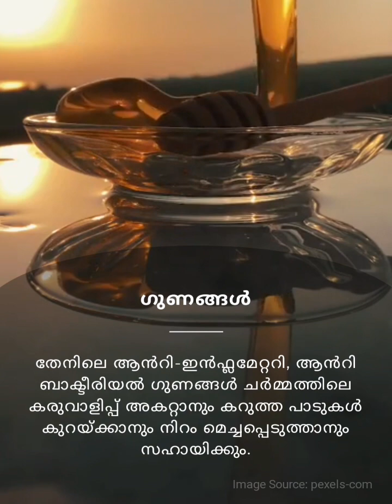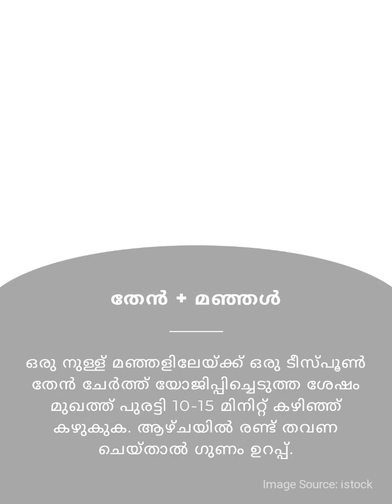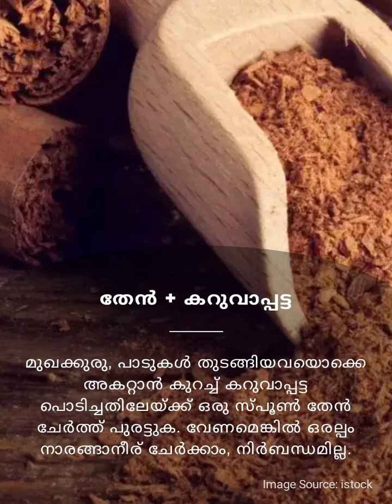മുഖക്കുരു , കലകൾ , മുറിപ്പാടുകൾ എങ്ങനെ ഇല്ലാതാക്കാം